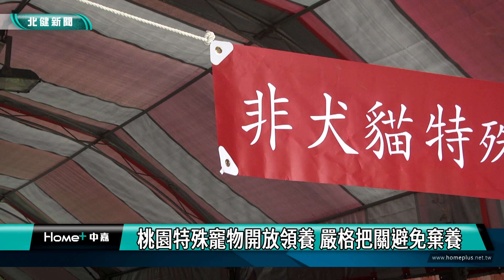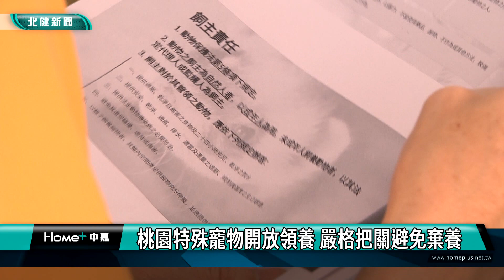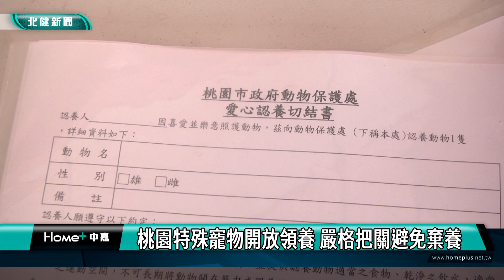養 寵物|桃園特殊寵物開放領養 嚴格把關避免棄養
桃園動保處日前舉辦特殊寵物領養活動七望能幫這些收容動物找到新家

為了給收容動物們一個新家，桃園市府動物保護處在上周末來到八德大宏市民活動中心，舉辦「非犬貓可愛動物領養」活動，包括兔子、刺蝟、雪貂、鸚鵡等共11隻動物開放現場領養，不過由於這些物種較特殊，動保處也嚴格把關領養者，詳細評估民眾的照護能力，以抽籤的方式來決定最終領養人，並且留下來上一小時的動保法與照護注意事項課程，確保大家都能了解所需照顧的寵物，以及即將面對的責任義務，防止不當照護或棄養悲劇發生。

有意領養的民眾在工作人員引導下，走進布簾後，與待領養的動物們進行互動，並詢問飼養員進一步了解他們的相關資訊。隨著人們飼養的寵物越來越多元，桃園市府動物保護處也陸續收容許多貓狗以外的動物，為了給他們一個新家，動保處便在上周末來到八德大宏市民活動中心，舉辦「非犬貓可愛動物領養」活動，包括兔子、刺蝟、雪貂、鸚鵡等共11隻動物開放現場領養。儘管下著滂沱大雨，仍吸引許多民眾攜家帶眷前來一探究竟，尋找未來的家人。

有鑑於送養的動物較特殊，為了確保動物能獲得妥善照顧，動保處在一開始便嚴格把關領養者資格，詳細詢問與評估民眾的照護能力，並以抽籤的方式來決定最終領養人，最後還要留下來上一小時的動保法與照護注意事項課程，幫助民眾更了解動物習性，也讓這些收容動物能安心去到新主人身邊，展開新生活。

當天動保處也同步在活動中心內，舉辦犬貓健康檢查，提供飼主們了解毛小孩身體狀況的服務，希望透過認養與義診活動，推廣「懂牠再養牠，終養不棄養」的飼養觀念，未來也將不定期在官網和臉書公告認養活動，希望能幫助更多收容動物找到新家。